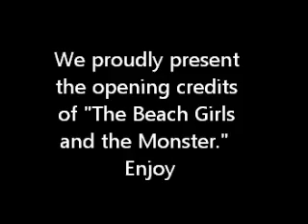A Very Special Mike and Ike Teaser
Coming soon from GeekPlanetOnline.com and Very Amateurish Productions is "Mike and Ike's Grindhouse," a 90 minute VOD of the boys commentaRIFFing on three different films.  WARNING:  This clip contains strong language and a film in the public domain.